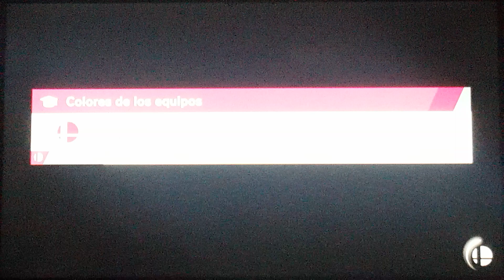Super Smash Bros Ultimate Battle 204 Mario & Luigi vs Fake Mario and Fake Luigi